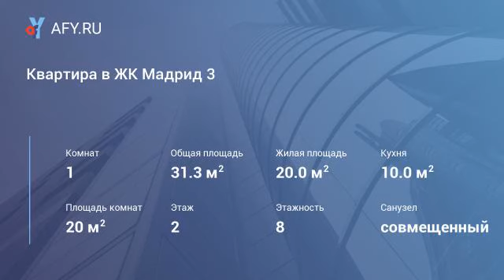Квартира в ЖК Мадрид 3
Цена: 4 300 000 Руб.
Квартира в Курортном городке площадью 31, 3 м , панорамные окна, балкон. Отопление -индивидуальный газовый котел. Современные бесшумные лифты. Дом сдан , коммуникации подключены. До моря 50 метров. Оформление сделки -юстиция.